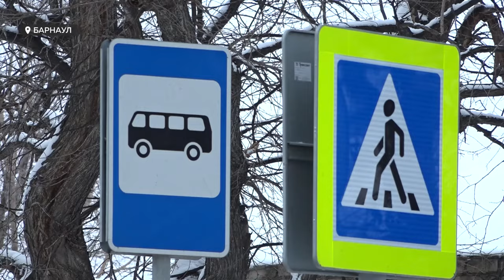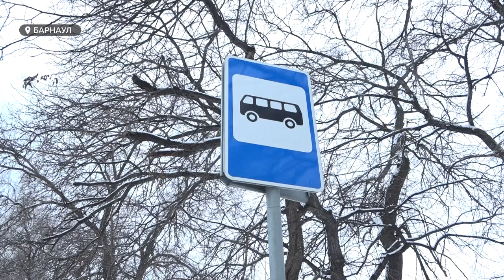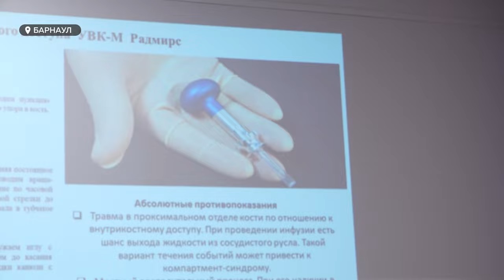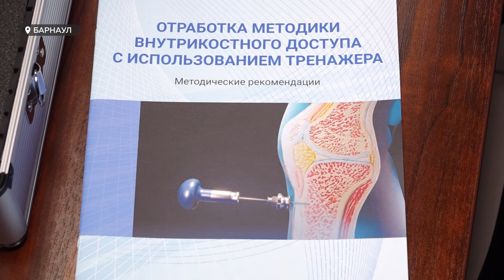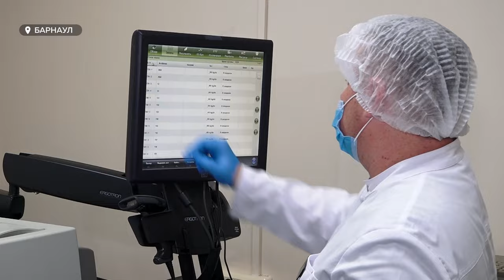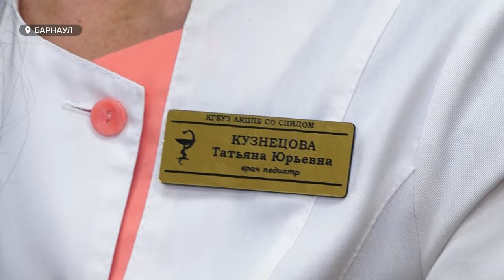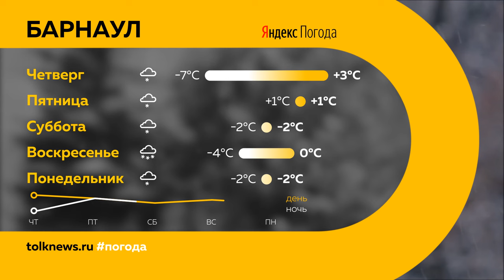"День с Толком". 29.11.2023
Смотрите в выпуске:

00:00 Анонс
00:44 Краевой бюджет на 2024 год
01:51 Муниципальная помощь в переселении жильцов из аварийных домов
02:40 Барнаульцев беспокоит отсутствие остановочного павильона
05:32 В Первомайском районе прошли учения спецслужб по ликвидации ЧС в зимний период
08:05 Студенты-медики смогут отрабатывать навыки по экстренному применению внутрикостных канюль
11:25 Как следят за здоровьем вич-инфицированных беременных
15:02 Опрос: барнаульцы рассказали о предпочтениях на праздничном столе в Новый год
16:13 Рейтинг прибыльных профессий
16:57 Погода